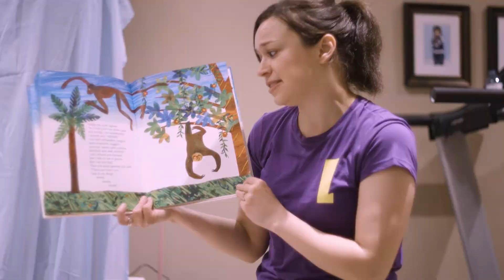Jiggles and Lélé Website Video